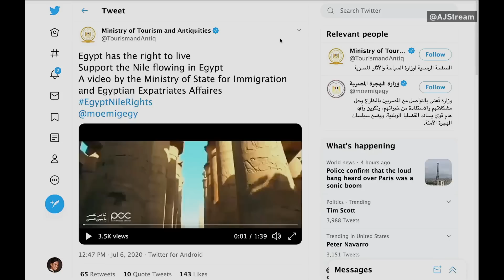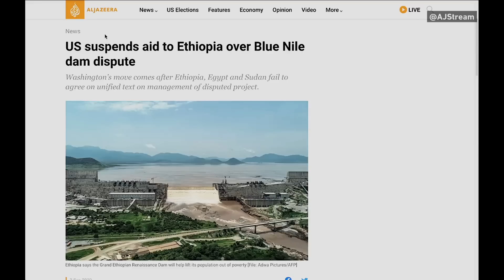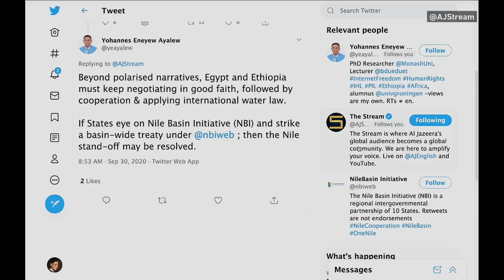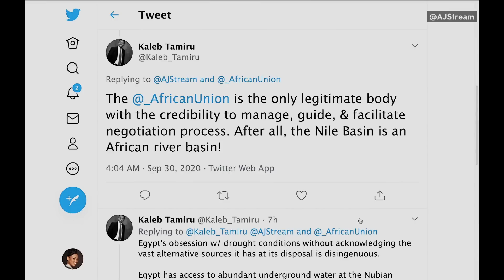Can Ethiopia and Egypt agree on the Nile? | The Stream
Ethiopia says a multibillion dollar hydroelectric dam on the Blue Nile will change the lives of 65 million people without electricity and mark the country’s arrival as a major African power. But the project threatens a lasting rift between Nile basin countries downstream – especially Egypt.

Egypt fears that rapidly filling the Ethiopian dam will arrest the flow of water downstream, where Egyptian farmers already struggling with the impact of climate change rely on irrigation from the Nile. Recent talks between Ethiopia, Egypt and Sudan led by the African Union have so failed to yield an agreement.

Ethiopia’s Prime Minister Abiy Ahmed says Addis Ababa has “no intention” of harming Egypt and neighbouring Sudan by running the new dam. But Egyptian President Abdel Fatah al Sisi recently told the UN General Assembly that “the Nile River must not be monopolised by one state”.

In this episode of The Stream, we look at what the GERD means for people living in the Nile basin and whether Ethiopia, Egypt and Sudan can find common ground.